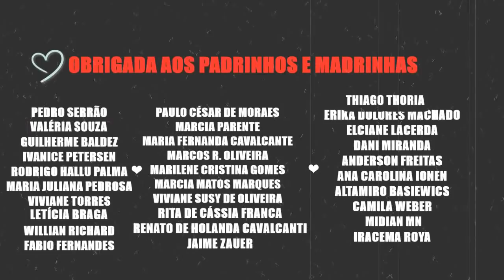As Crianças de San Antonio - Elas tem uma missão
Esta noite nós vamos voltar no tempo. Para a noite em que um acidente grave e muito triste aconteceu em um cruzamento e um ônibus escolar foi arrastado por um trem.
As noites nunca mais foram as mesmas em San Antonio no Texas.
Os Fantasmas de dez crianças permanecem no mesmo local do acidente e tem um motivo para isso.
E também vou mostrar a vcs uma evidência de que a história das Crianças de San Antonio não é só uma lenda urbana.
Esse canal existe para cuidar de bichinhos resgatados das ruas que hoje moram comigo.
São muitas as despesas com ração, veterinários e outras coisinhas que eles precisam.
Me ajude a cuidar deles se tornando um padrinho ou madrinha do Sanatório:
apoia.se/draplagueasylum

Se não puder apadrinhar, faça uma doação.